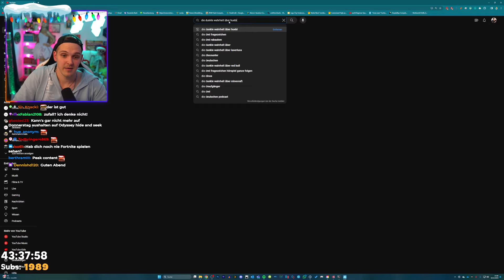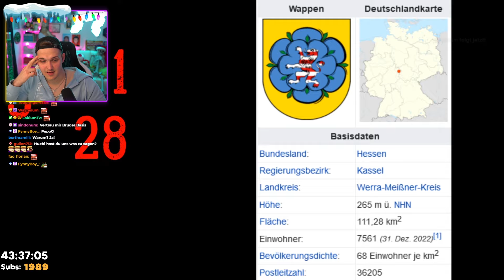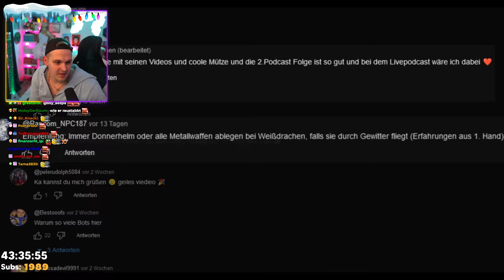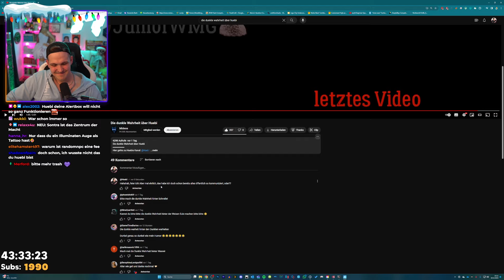Huebi reagiert auf seine dunkle Wahrheit